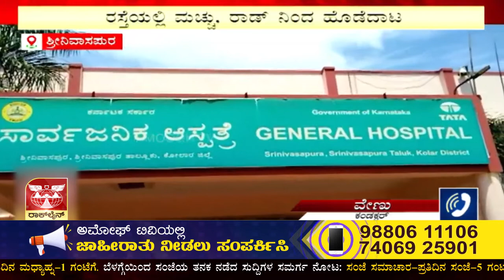SRINIVASPURA : ಶ್ರೀನಿವಾಸಪುರ ಪಟ್ಟಣದ ವೇಣು ಶಾಲೆ ಎದುರು ನಡೆದಿರುವ ಘಟನೆ | AMOGGH TV